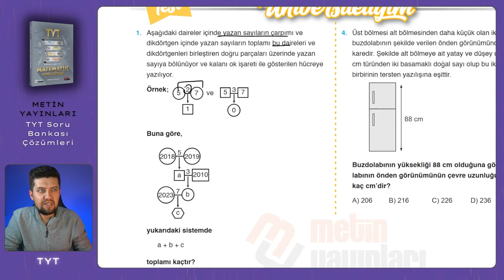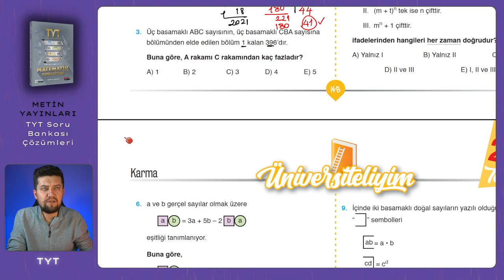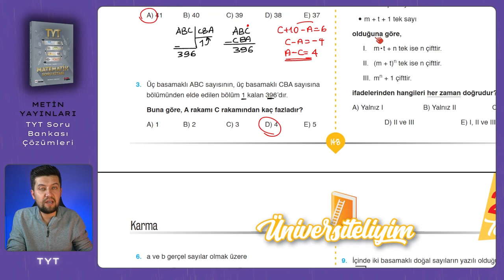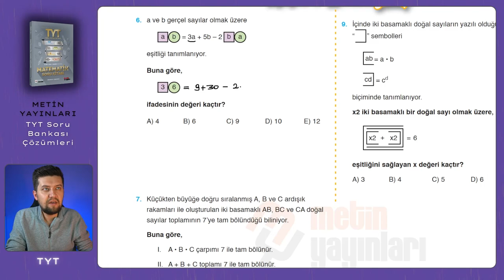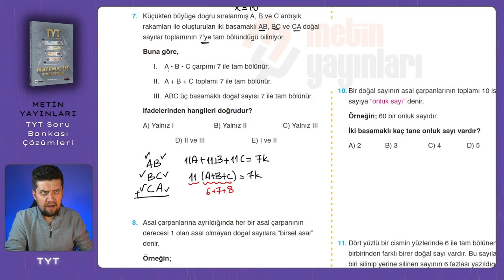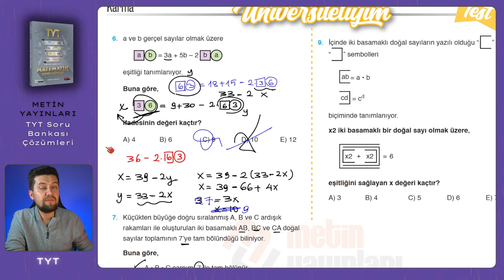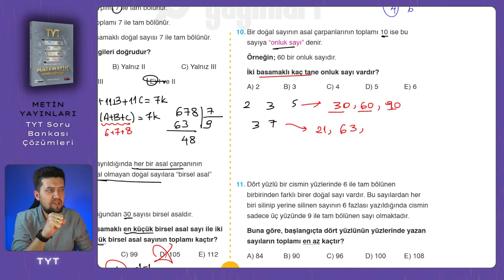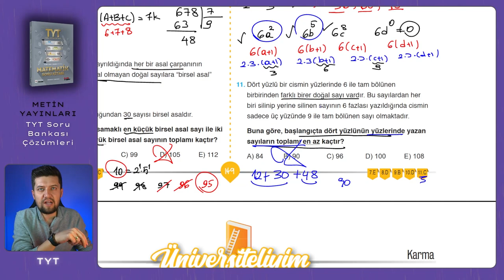TYT SORU BANKASI | Metin Yayınları | Sayfa : 148-149